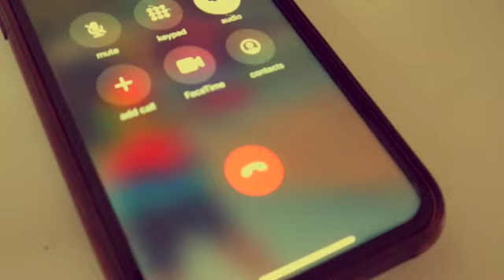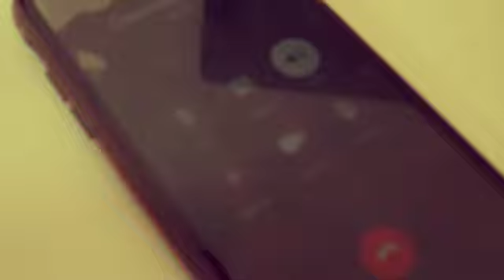WILL MY FAMILY COVER FOR ME?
FUNNY LOYALTY TEST/ MUST WATCH!